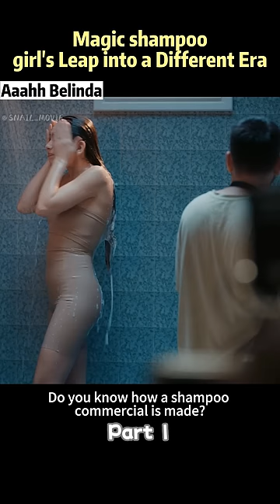Magic shampoo,girl's Leap into a Different Era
Aaahh Belinda

After agreeing to film a commercial, this young actor's perfect life takes a wild twist as she suddenly finds herself transported to the world of the character she portrays.